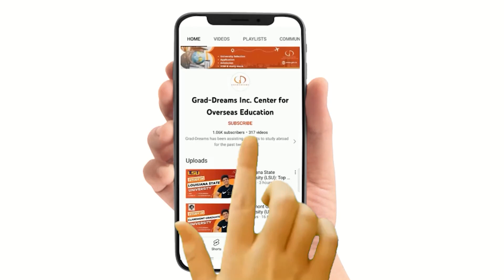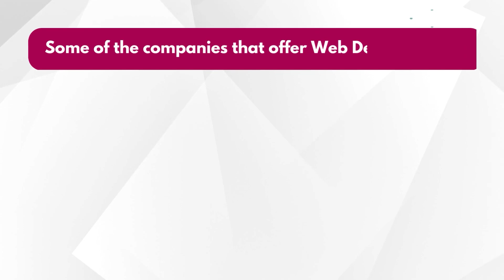Job Opportunities For Computer Science In the UK | Study in UK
✅There are many job options in the UK for those with a degree in computer science, which is a subject in great demand. The need for qualified computer science experts has never been greater due to the development of technology and the growing reliance on digital platforms. A computer science degree from a UK institution can lead to a variety of rewarding career opportunities in fields including software development, cybersecurity, data analysis, and more.

✅You can anticipate employment in a range of industries, including banking, healthcare, and technology, as a computer science graduate in the UK. Many universities in the UK offer cutting-edge programs that give students the skills and knowledge necessary to succeed in the field, with a strong emphasis on innovation and research. Graduates can stand out in a crowded job market and land lucrative opportunities in a range of industries by earning a degree in computer science from the UK.

✅FAQs:
Are computer science jobs in demand in the UK?
How much does a computer science student earn in UK?
How to get a job in computer science UK?
What is the benefit of studying computer science in UK?